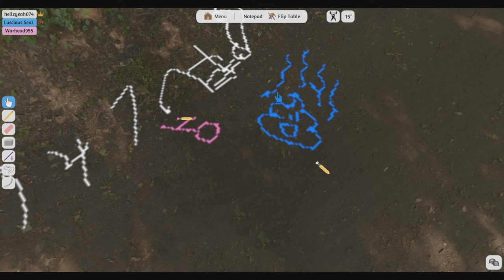Tabletop Simulator: Cards Against Humanity - #1 - Random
Zach, August and I try out some Tabletop Simulator! Thanks for being great! :D ♥

► What is Tabletop Simulator?

Tabletop Simulator is the only simulator where you can let your aggression out by flipping the table! There are no rules to follow: just you, a physics sandbox, and your friends. Make your own games and play how YOU want! Unlimited gaming possibilities!